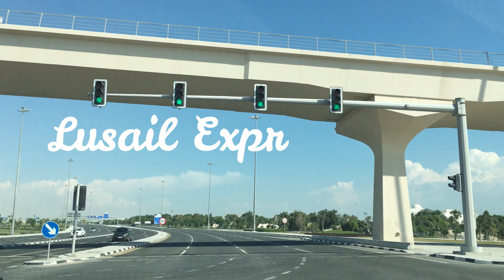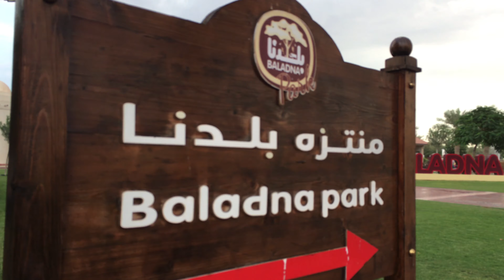The North Of Qatar Road Trip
We may experience a rain in some point but it doesn't stop us.